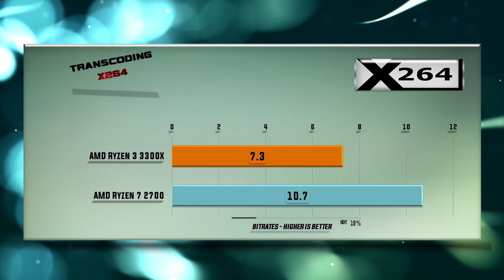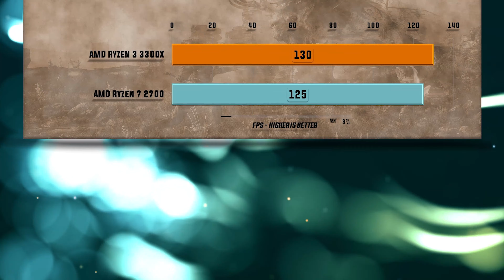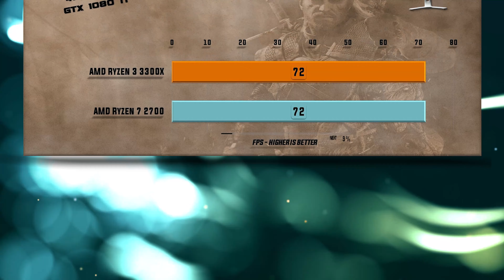Ryzen 3 3300X vs Ryzen 7 2700 Benchmarks – 15 Tests 🔥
3300X vs 2700 Benchmarks | 15 Tests – Which is better CPU? Which one to choose for gaming and for work?

CPU Tests:
X265
7-ZIP Compression – 0:14           VeraCrypt Encryption – 0:26                    X264 – 0:38
Games tested on GTX 1080/GTX 1080 Ti/RTX 2080 Ti:
Hitman 1080p – 0:51                    Total War Warhammer 1080p – 01:03   SOTR 1080p – 01:19
Witcher 3 1080p – 01:31              PUBG 1080p – 01:44                                FAR CRY 5 1080p – 01:55
Witcher 3 4K – 02:06                     SOTR 1440p – 02:19                                FAR CRY 5 1440p – 02:31
Battlefield V 1080p – 02:44          Metro Exodus 1080p 02:55